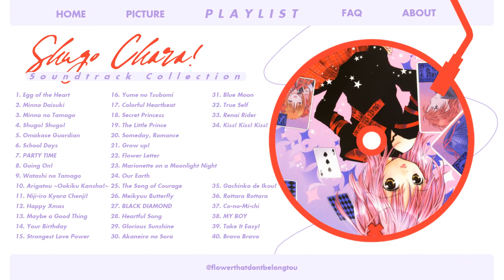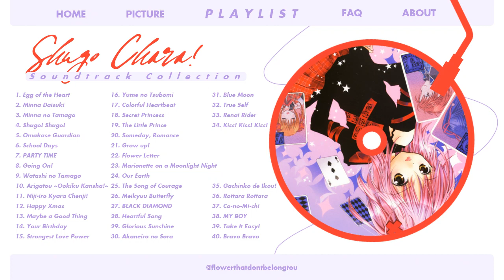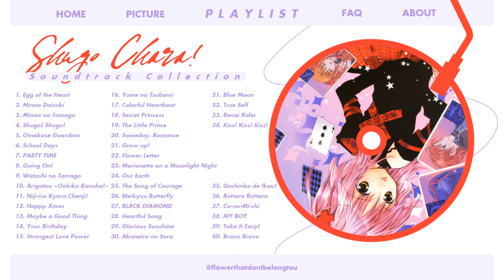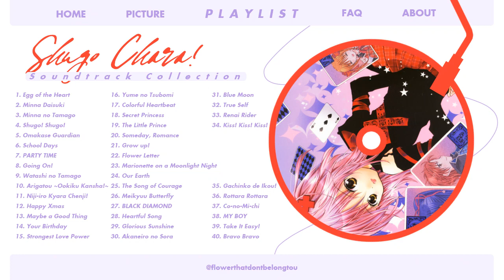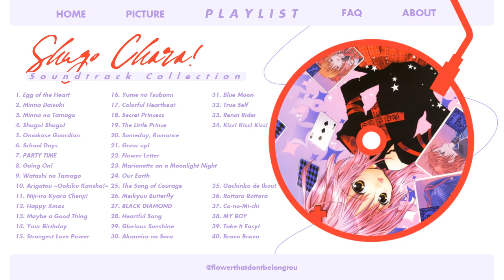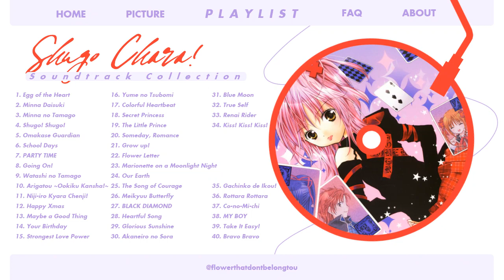『 Playlist 』 Shugo Chara! soundtrack collection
▪ 0:00:00 Egg of the Heart
▪ 0:04:02 Minna Daisuki
▪ 0:07:55 Minna no Tamago
▪ 0:11:28 Shugo! Shugo!
▪ 0:14:42 Omakase Guardian
▪ 0:18:00 School Days
▪ 0:21:56 PARTY TIME
▪ 0:25:46 Going On!
▪ 0:29:59 Watashi no Tamago
▪ 0:34:37 Arigatou ~Ookiku Kansha!~
▪ 0:38:25 Niji-iro Kyara Chenji!
▪ 0:42:00 Happy Xmas
▪ 0:46:01 Maybe a Good Thing
▪ 0:49:50 Your Birthday
▪ 0:53:13 Strongest Love Power
▪ 0:57:01 Yume no Tsubomi
▪ 0:58:32 Colorful Heartbeat
▪ 1:02:22 Secret Princess
▪ 1:06:16 Little Stars ~The Little Prince~
▪ 1:10:51 Someday, Romance
▪ 1:16:05 Grow up!
▪ 1:20:12 Flower Letter
▪ 1:24:37 Marionette on a Moonlight Night
▪ 1:28:34 Our Earth
▪ 1:31:52 The Song of Courage
▪ 1:33:11 Meikyuu Butterfly
▪ 1:38:17 BLACK DIAMOND
▪ 1:41:22 Heartful Song
▪ 1:46:13 Glorious Sunshine
▪ 1:49:29 Akaneiro no Sora
▪ 1:53:28 Blue Moon
▪ 1:57:47 True Self
▪ 2:01:52 Renai Rider
▪ 2:05:51 Kiss! Kiss! Kiss!
▪ 2:09:55 Gachinko de Ikou!
▪ 2:14:12 Rottara Rottara
▪ 2:18:06 Co-no-Mi-chi
▪ 2:21:42 MY BOY
▪ 2:25:54 Take It Easy!
▪ 2:30:18 Bravo Bravo

▪ Video-maker: milketea

▪ Video only available on @flowerthatwontbelongtou. Please don't re-up.